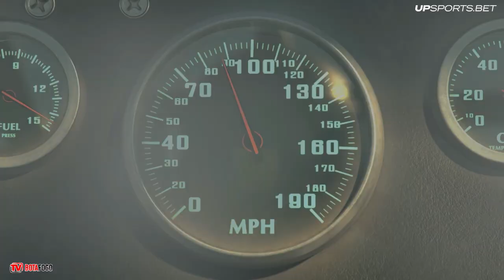NA ESTRADA: Confira como foi a viagem do Tricolor para o Rio de Janeiro